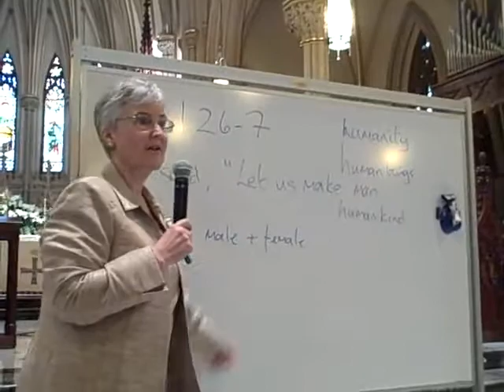Women & Girls Created in the Image of God 2